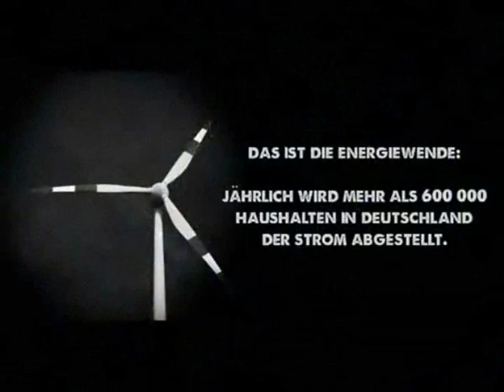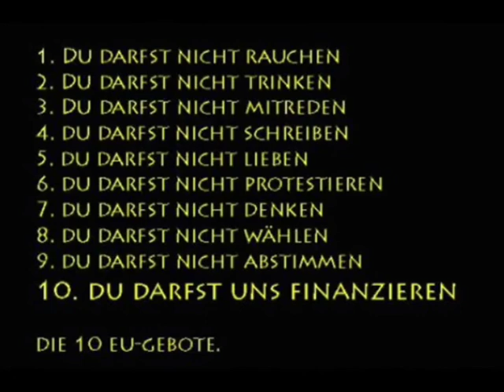LÜGENPACK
" Wir brauchen Menschen mit Herz und Hirn, denen es um die Menschen geht und nicht um das System!"
Mit freundlicher Unterstützung und Genehmigung der Benutzung der Musik von den Musiker Fantareis.